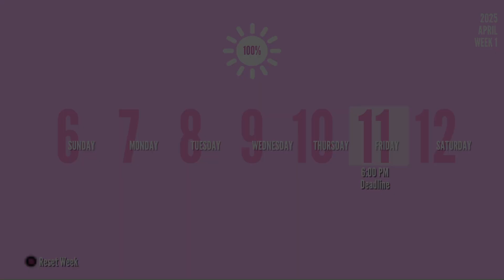using a mind broken slave to eliminate osana! [YANDERE SIMULATOR]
type zero for a shoutout shh this is our little secret